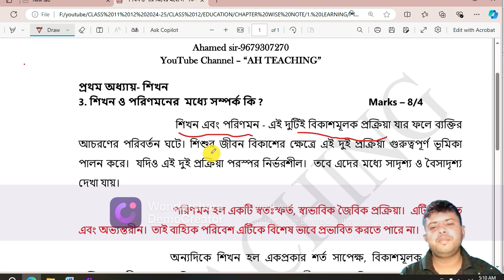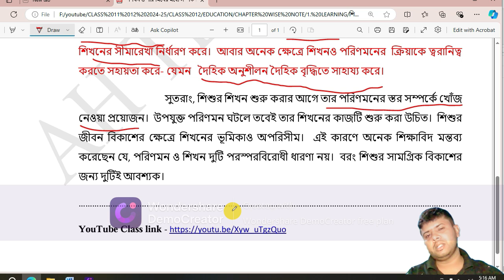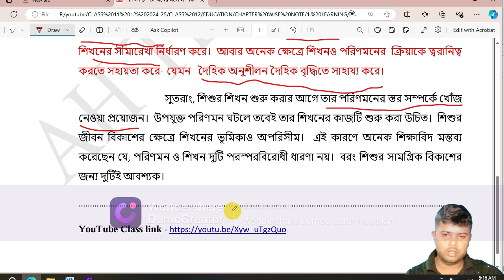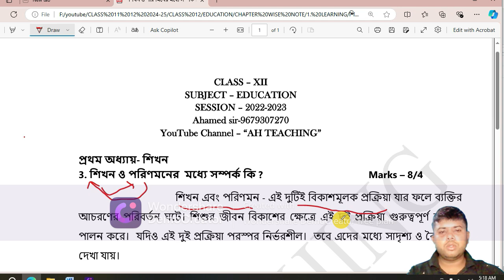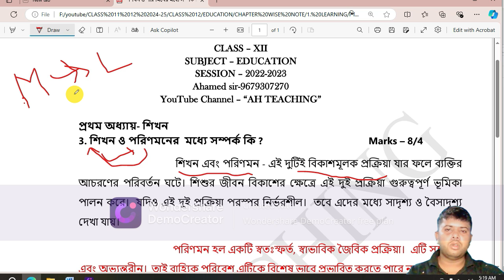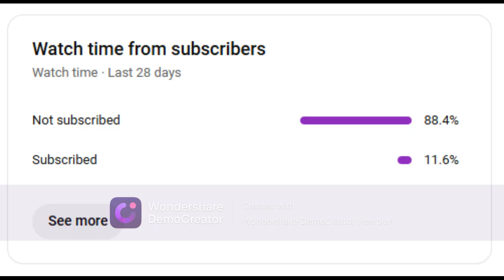Relation between learning and maturation